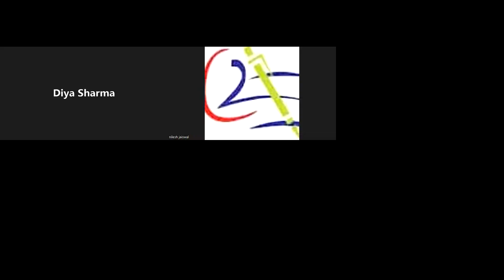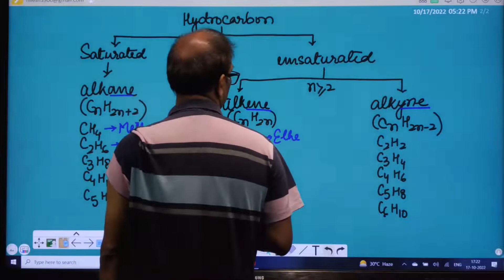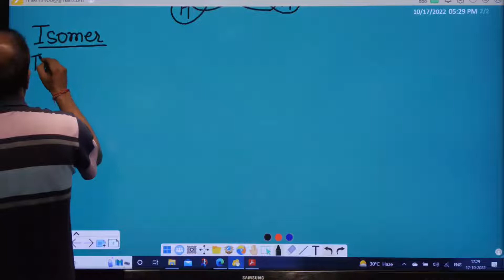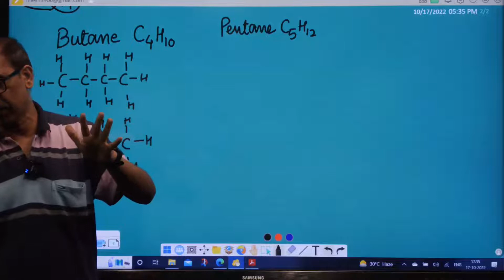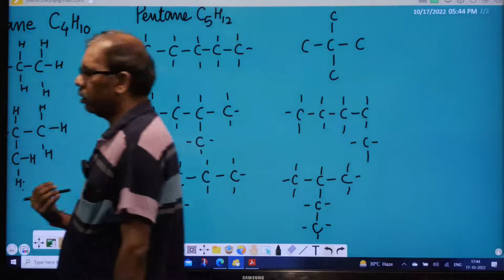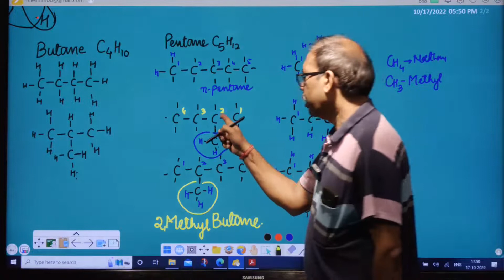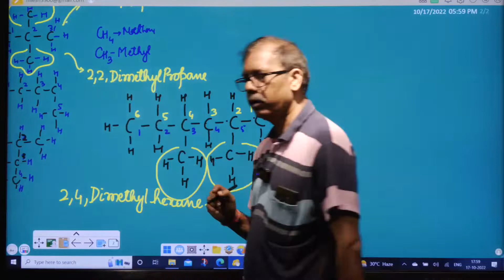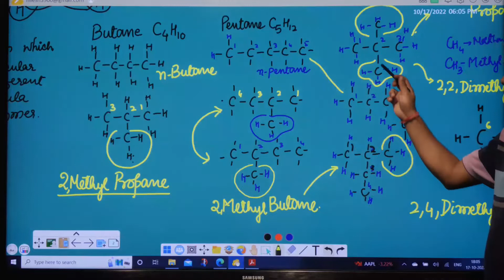CLASS 10 CARBON AND COMPOUNDS 3RD CLASS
CLASS 10 CHEMISTRY TERM 2 (2022) BY NILESH JAISWAL